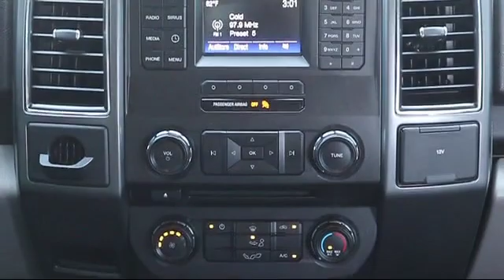2017 Ford F-150 SuperCrew XLT Tarpon Springs Anclote Holiday Trinity Palm Harbor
2017 Ford F-150 SuperCrew XLT Stock Number: AW1R1659B Vin:1FTEW1CG9HFB42195 Previous Rental.

41975 U.S. 19 North